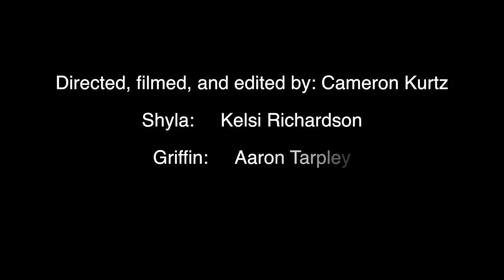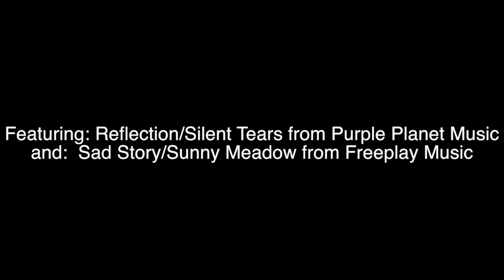Thousand Mile Friend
A story about a girl who remembered and a boy who loved.

Song 1: Reflection, from PurplePlanetMusic.com
Song 2: Sunny Meadow, from Freeplaymusic.com
Song 3: Sad Story, from Freeplaymusic.com